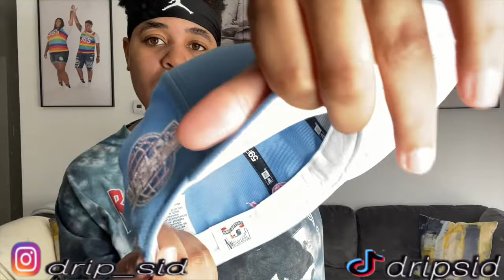MY EPIC 2022 HAT COLLECTION PT.1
SID IG / drip_sid
DM to shop for merch.